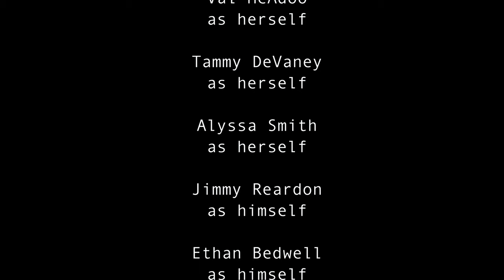Office Dealing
Another Short Film by The Actors Co-Op of Swarthmore :

“When work becomes a canvas for the absurd, join the office daydream where embezzlement rubs elbows with workplace whimsy, and productivity takes a nosedive not just to the white powder. A slice of wit and workplace insanity.”

Actors & Written by:
     Pete Postiglione        … as Himself
     Val McAdoo               … as Herself
     Tammy DeVaney      … as  Herself
     Alyssa Smith             … as Herself
     Jimmy Reardon        … as Himself
     Ethan Bedwell           … as Himself

Directed  by:
     Val McAdoo

Edited & Colored by:
     J. Roman - @wrotebyjm

Sound Design & Re-recording Mixing by:
     Liam Oliver - @lastlegcreative

TRT    :  00:07:07:05
Video :  4k / 2160p
Audio :  5.1 English
CC      :  English, French